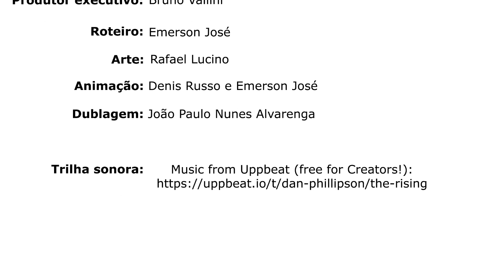Dom Bernardo - EP. 24 - Ser Santo no ordinário da vida | Arte Piedosa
Neste episódio contaremos a história de São José Maria Escrivá.
Dom Bernardo é um herói forjado nas vidas dos santos. Este personagem que criamos é um contador de histórias, por meio do qual exploraremos a vida de grandes santos e santas, homens e mulheres que impactaram o mundo. Abandonados à divina vontade, abriram-se à ação da graça de Deus, trilhando um caminho de honra, bondade e virtudes.

A Arte Piedosa é uma plataforma católica com entretenimento seguro para toda a família.

🎧 Sem comerciais, sem anúncios, sem programas indesejados.

🎬 Séries, desenhos, musicais, cadernos de atividades, desenhos para colorir, comunidade de membros e muito mais.

Ao assinar a Arte Piedosa você terá acesso a todo conteúdo disponível em nossa plataforma, além de contribuir para que nós continuemos a trazer produções de qualidade.

Se quiser nos ajudar um pouco mais...

📽 Que tal conhecer nossos outros trabalhos? Dê uma olhada em algumas playlists do nosso canal: